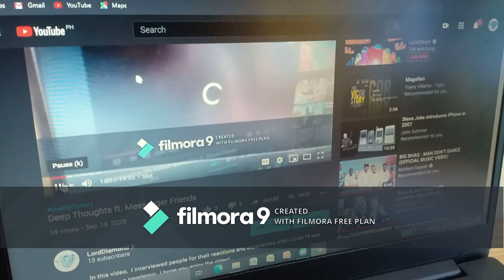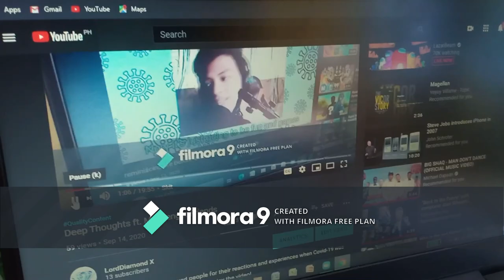My Reaction on Sec. Duque's Interview in CNN News on January 27, 2020 | Vlog #2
In this video, I'm going to react to Sec. Duque's Interview about Covid-19 in CNN News with Pinky Webb. I also gave my comments to some clips that were very interesting. I hope you enjoy the video!

TIMESTAMPS
0:00 - DISCLAIMER!
0:19 - Skit
1:08 - Intro
2:16 - First Comment to Sec. Duque's Interview
4:04 - Second Comment to Sec. Duque's Interview
5:36 - Third Comment to Sec. Duque's Interview
7:14 - Fourth Comment to Sec. Duque's Interview
8:05 - Fifth Comment to Sec. Duque's Interview
9:25 - Sixth Comment to Sec. Duque's Interview
9:56 - Seventh (and last) Comment to Sec. Duque's Interview
11:25 - Final Thoughts
13:10 - Outro